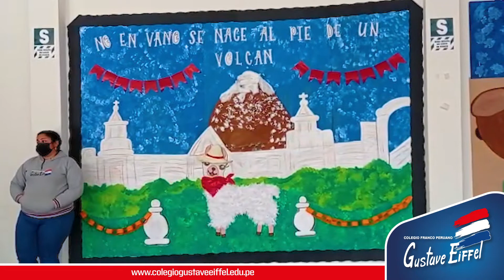👉🏻 Presentación del Mural de Inicial por el 482 Aniversario de la Fundación Española de Arequipa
👉🏻 Nuestra Prof. Andrea Gómez Villarroel, Docente del Nivel Inicial nos presenta el mural que preparó con todos sus alumnos y nos cuenta en que aspectos de nuestra ciudad se inspiraron para realizarlo.